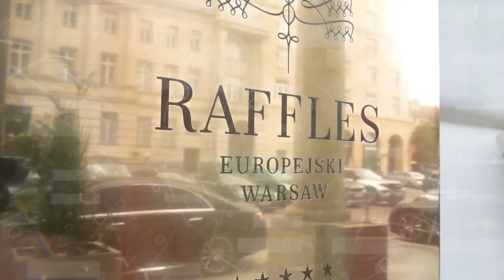IT Channel Leaders 2024: Łukasz Rosa, HP Inc Polska